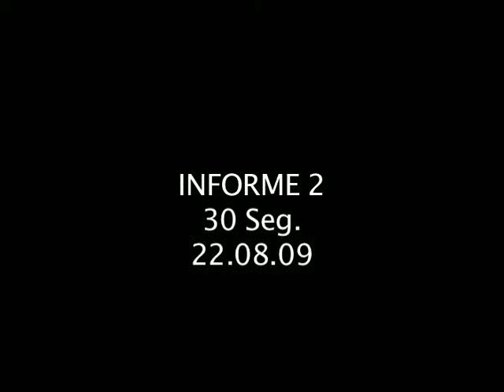Informe 2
Campaña: Informes del Ejercicio de Gobierno.